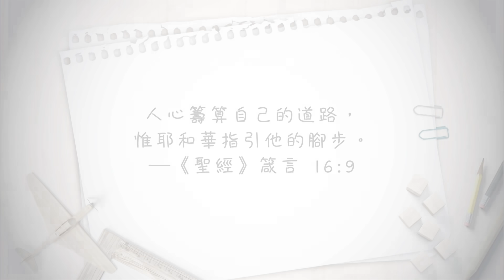【心靈蜜豆奶】創造你的精彩人生/劉群茂_20211004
上帝非常地看好你，上帝看見你的努力，看見你裡面的潛能！上帝的恩典要幫助你活出更加美好又寬闊的道路，創造屬於自己的精彩人生。

🔔​「天父關心你－線上祝福籤」
天父關心你的工作│財務│未來！快來點選領受祝福吧！